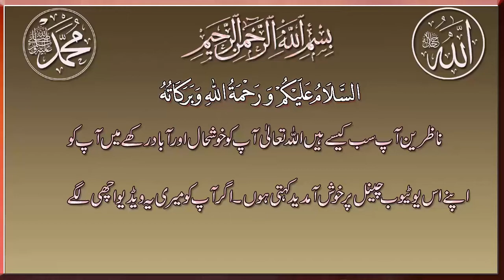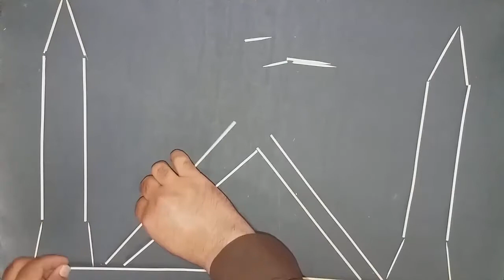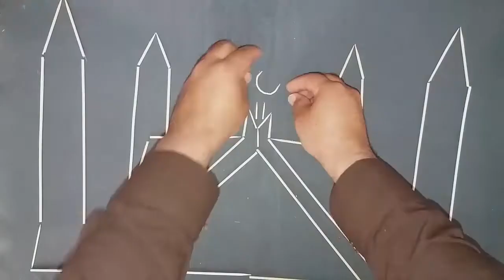How to Make Fasal Masjid With Straw | Great Design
THANKS..